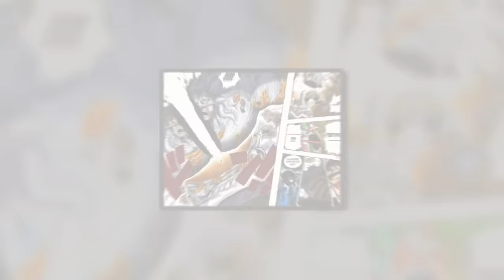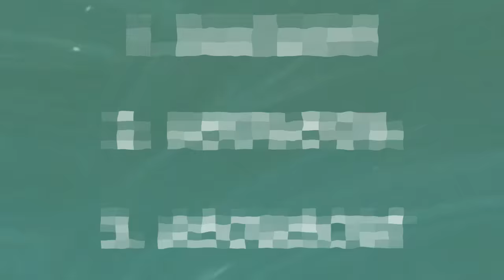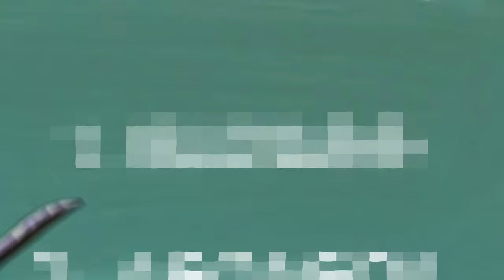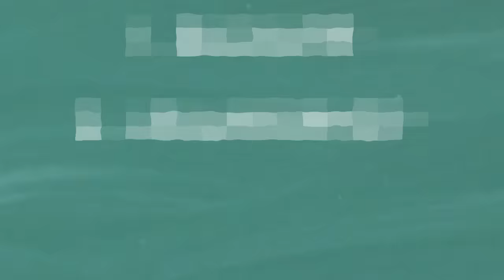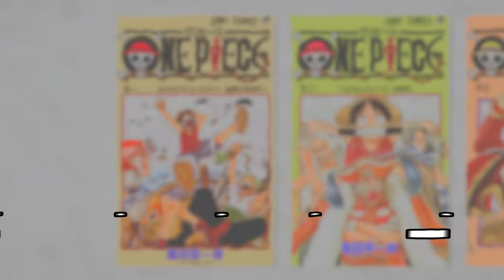What Would Happen If Zoro Never Joined The Crew?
Original Title:How Far Would The Straw Hats Have Made It Without Zoro